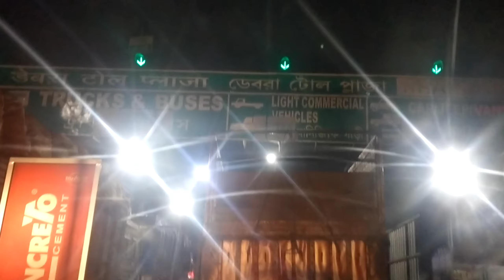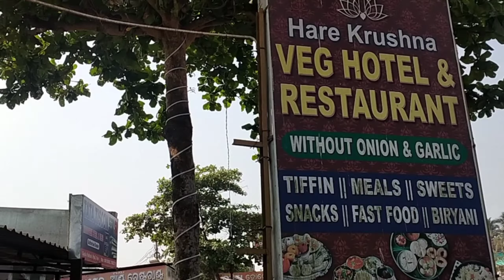Kolkata to Puri by car|Night journey|Puri tour in 2023|Kolkata to Puri road trip